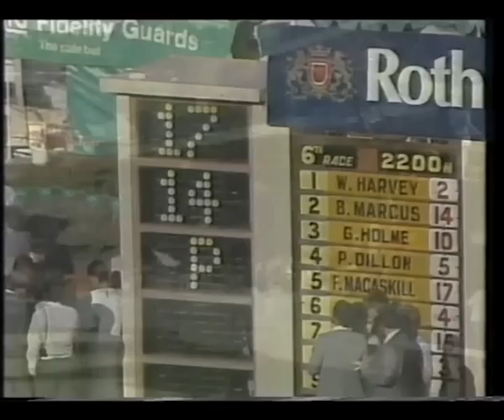1986 Gr1 Rothmans July Handicap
1986 Gr1 Rothmans July Handicap
5 July 1986
Greyville
2200m
Won by:  Occult (Kama - Star)
Bred by:  Mrs J Plumbly
Owned by:  Mr B D Miller
Trained by:  Terrance Millard
Ridden by:  Bartie Leisher